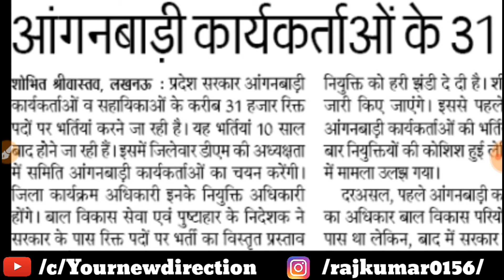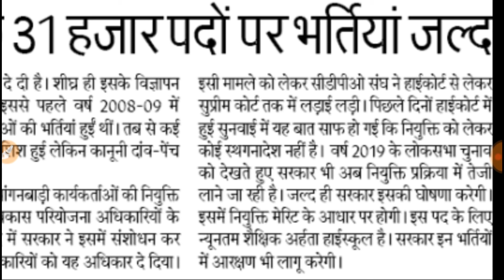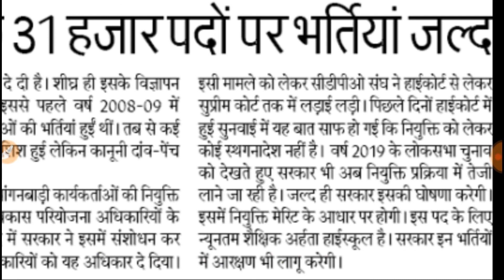आंगनवाड़ी सुपरवाइजर | महिलाओं के लिए भर्ती | आंगनवाड़ी भर्ती 2019 | anganwadi sarkari naukari 2019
आंगनवाड़ी सुपरवाइजर | महिलाओं के लिए भर्ती | आंगनवाड़ी भर्ती 2019 | letest sarkari naukari 2019

Hello friends. 🙏

Anganwadi has come in. A big Bharti for women, if you are also interested in applying in this big recruitment, then which video is given in today, complete information about this recruitment

Advertisement for Anganwadi women has been released by Uttar Pradesh government and where the number of posts has been kept about 31000

31,000 posts are going to be recruited for the women Anganwadi and these women are going to get there over the salary of more than 18000. If you are still waiting for this kind of recruitment, then this is a good opportunity for you government job The qualification sought and where the qualification is sought is only sought for high school pass

In this video, all the information regarding this recruitment has been given.

My Gears.

pay attention .